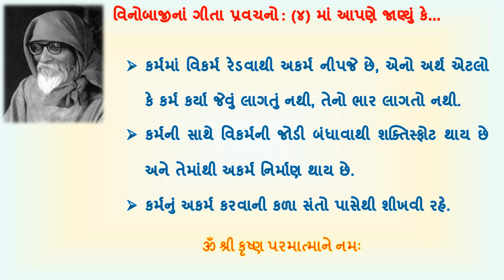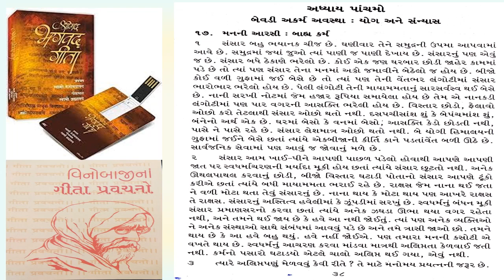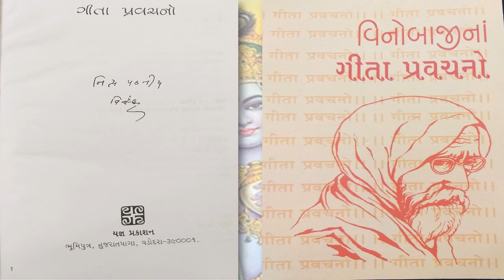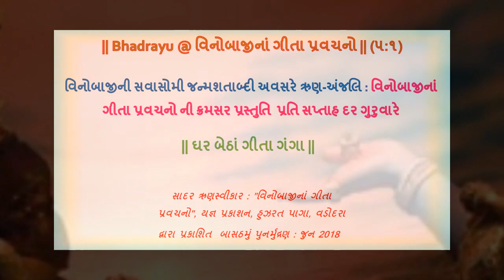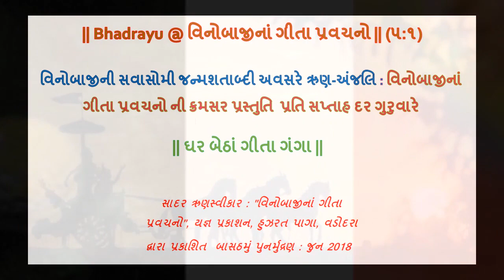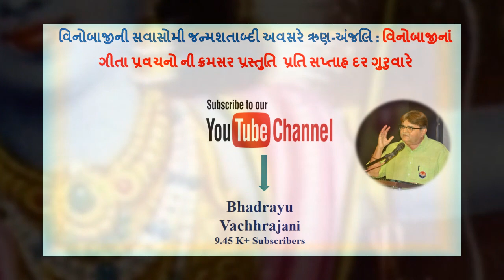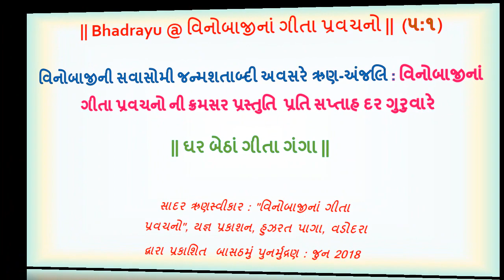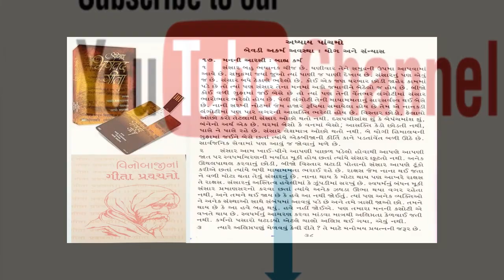|| Bhadrayu @ વિનોબાજીનાં ગીતા પ્રવચનો || ૫ : ૧